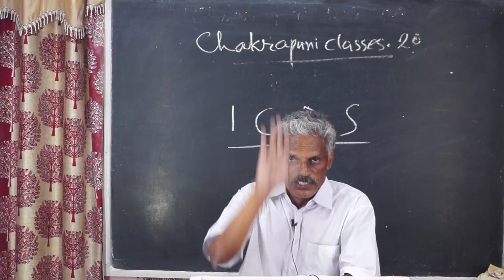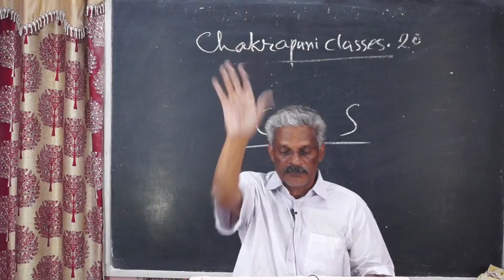ICDS 100% വിജയം.....